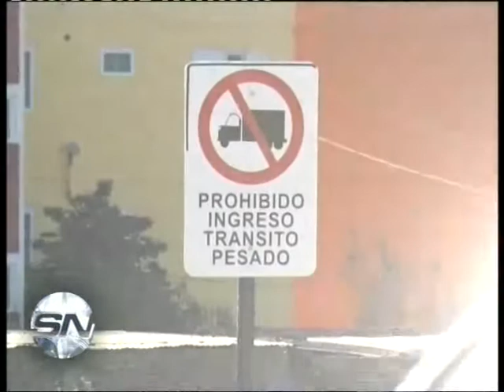DESVIO EN CALLE PARQUE INDUSTRIAL